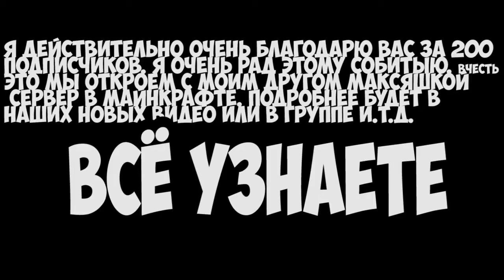[REUPLOAD] 200 ПOДПИCЧИКOB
reupload from igor'ya'n